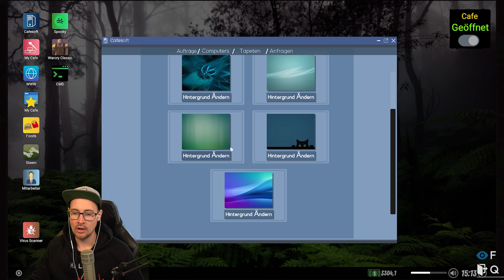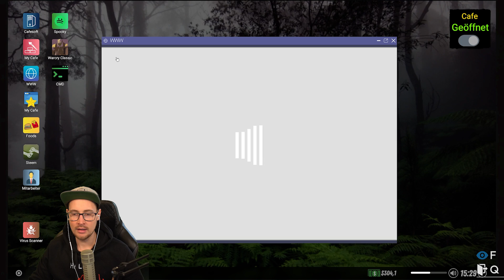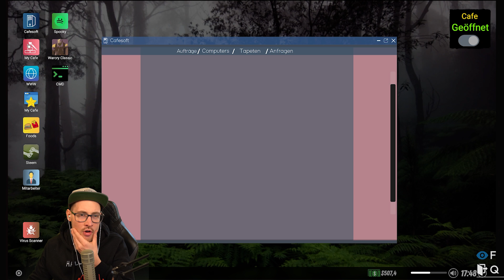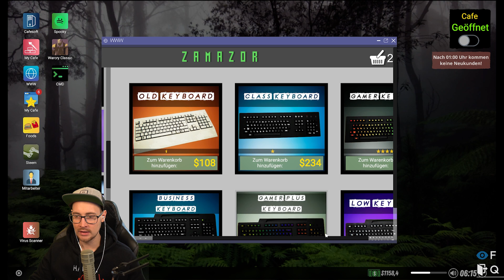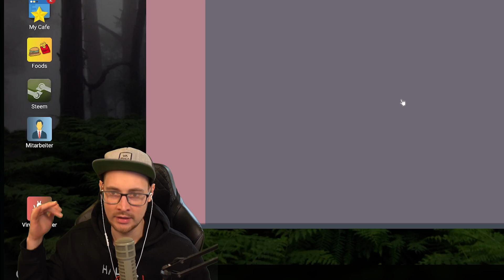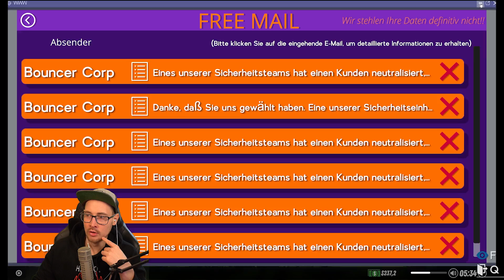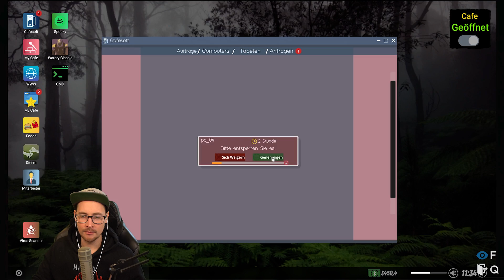INVESTITION bringt ordentlich GELD💰 | Internet Cafe Simulator 2